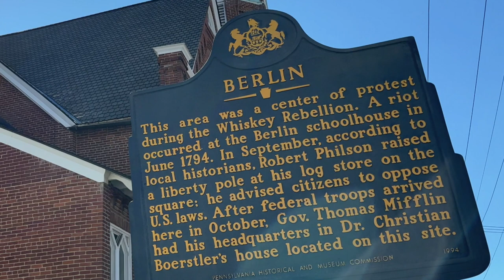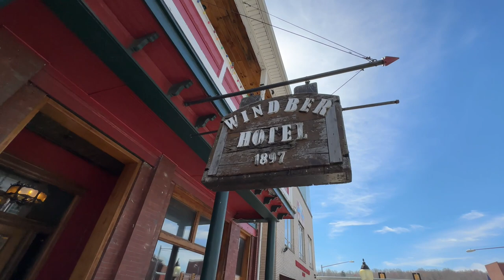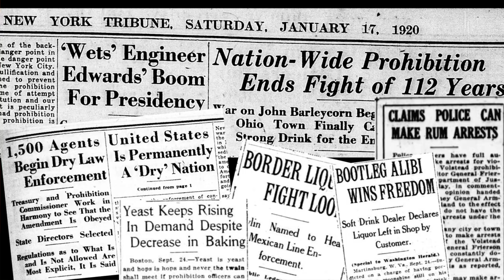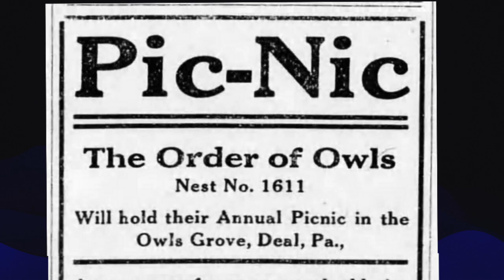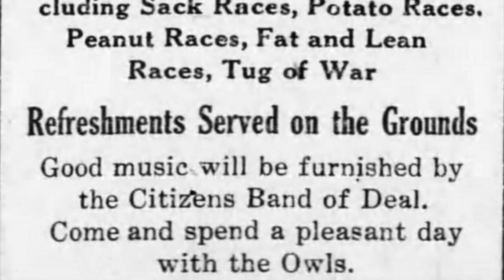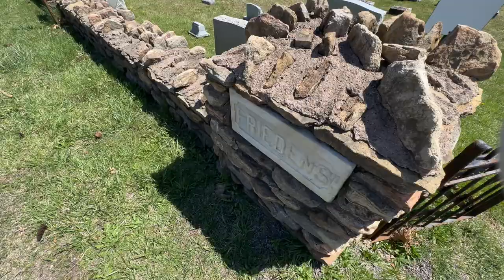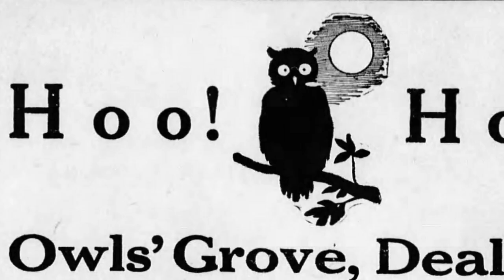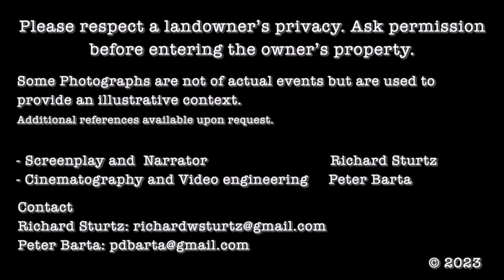Tales of the Alleghenies, Episode 5, Name Your Poison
Name Your Poison (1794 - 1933) explains the start and end of prohibition years in America and here in Somerset County, Pennsylvania.
Tales of moonshining activity and arrests are told.
Richard takes you behind the scenes on how moonshine is made at the Tall Pines Distillery.
Other area landmarks such as the Windber Hotel are visited.

Grab your favorite beverage as Richard Sturtz brings you "Tales of the Alleghenies" that will take you over the threshold of time and evoke your imagination.